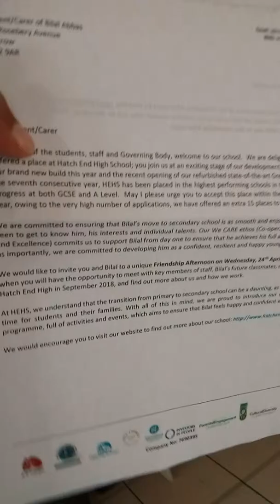Exercise to be healthy and Surprise at the end!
Guys this is the best Surprise ever and do dem exercise